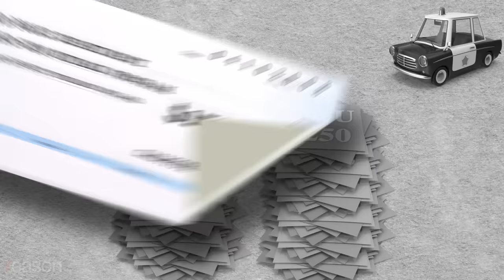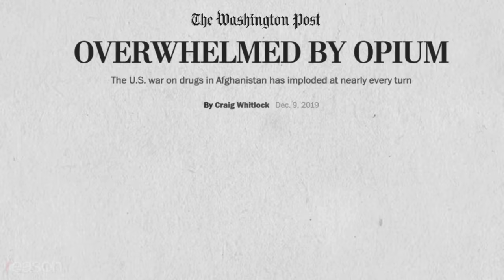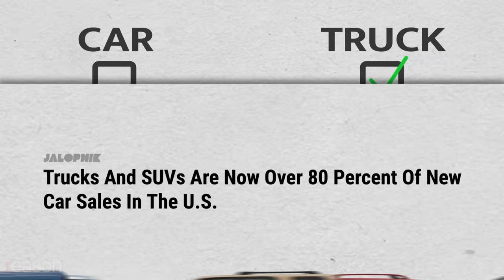Great Moments in Unintended Consequences: Gun Buybacks, Poppy Payday, CAFE Standards (Vol. 13)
Do you know a great moment in unintended consequences?

Part One: Glock Management

The year: 2008

The problem: Oakland has too many guns!

The solution: Offer $250 for every gun turned in to the police, no questions asked.

It turns out a lot of guns aren't worth $250. But they were that day! People drove for hours—even from other states—to sell their old junk that had been collecting dust, generally not the kind of weapons used to perpetrate a crime. In fact, the first two people in line at one of the buyback locations were gun dealers unloading their worthless stock. The program was estimated to cost $50,000, but the police department quickly ran out of cash and had to issue IOUs totaling roughly $170,000. It would have been more expensive, except that Oakland had essentially created an open air gun market: Some guns were actually bought by prospective buyers walking the line offering $300 for specialty items.

Talk about a misfire.

Part Two: Poppycock

The problem: Farmers in Afghanistan are growing poppies for the illegal drug market. And after all we've done for them!

The solution: Cash for Poppies, a $30 million program to pay farmers $700 an acre to destroy their crops.

Turns out, you can't get paid to destroy your poppy crop if you don't have a poppy crop. Poppy cultivation exploded, with many thoughtful Afghans making sure to harvest and sell the valuable sap on the black market before destroying the remaining plants to comply with the program—getting paid twice for the same crop. The project was such a fiasco that one British agricultural expert called it "an appalling piece of complete raw naivete."

Put that in your pipe and smoke it.

Part Three: Fuel's Errand

The year: 1975

The problem: Cars are using too much gas!

The solution: improve average fuel economy by penalizing automakers who fail to meet efficiency standards categorized by vehicle size, creating more stringent targets for passenger cars than for trucks used in farm work and commercial hauling.

Turns out car manufacturers don't like paying fines. In order to comply with the new rules, automakers began making their cars…bigger! Voila! More crossovers, SUVs, and minivans—all of which technically meet the government definition of a "light truck." That's why a Lexus NX is actually considered a "truck." So is a Toyota RAV4 and a Subaru Outback. In fact, "light trucks" now account for almost 80 percent of all new vehicles sold.

Way to truck things up.